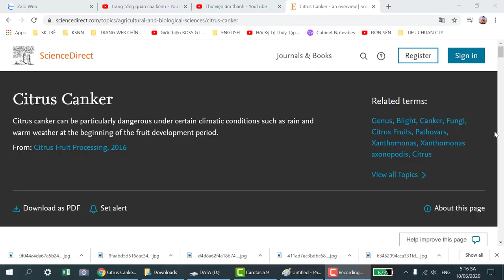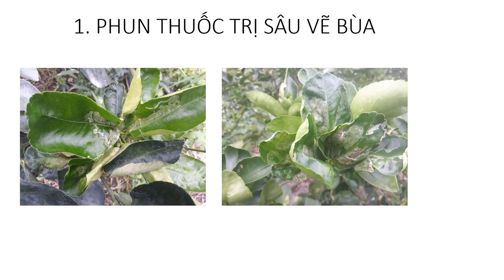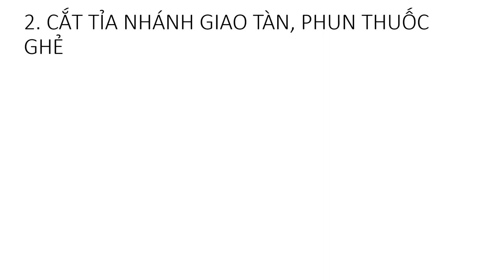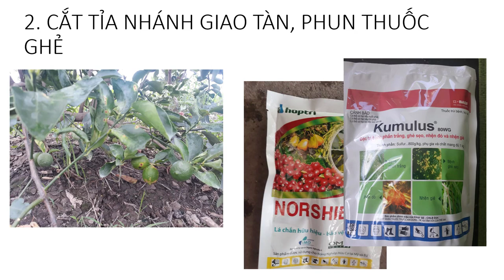🍋 BỆNH GHẺ - BỆNH LÀM MẤT TIỀN NHÀ VƯỜN- CÁCH PHÒNG NGỪA|CHANH KHÔNG HẠT MEKONG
Hello xin chào bà con nhà vườn,
Hôm nay tôi sẽ giới thiệu cho các bạn cách phòng ngừa một căn bệnh nguy hiểm trên cây chanh không hạt. Đó là bệnh ghẻ.
Đây là bệnh không gây chết cây, nhưng lại ảnh hưởng đến túi tiền của nhà vườn, vì trái chanh bị ghẻ chắn chắn sẽ bị dạt bỏ hoặc được thương lái hay công ty mua chanh mua với giá rẻ.
Hơn nữa bệnh này lại xuất hiện nhiều trong mùa mưa, thời điểm mà chanh rớt giá thê thảm chỉ còn khoảng 7-8k/kg.

Bệnh ghẻ do vi khuẩn gây ra. Con vi khuẩn này nó chui vô các vết thương trên lá, thân và quả rồi sinh sôi nảy nở ở đó, tạo thành các vết sẹo trên bền mặt (chúng ta có thể thấy trên hình). Nhất là vào mua mưa, khi ẩm độ cao thì bệnh này phát tán càng dữ.
VI KHUẨN:  Xanthomonas axonopodis pv. citri và Xanthomonas axonopodis pv. aurantifolii.

Khi cây bị bệnh thì cả lá, thân cành và trái đều có khả năng bị bệnh. Lá và trái bị ghẻ sau một thời gian sẽ bị rụng. Cây mà bị ghẻ thì nhìn rất là xấu, các bạn có thể xem hình Đặc biệt là trái mà bị nhiều vết ghẻ thì khả năng bị vứt bỏ hay bán giá thấp sẽ rất cao. Điều cực kỳ nguy hiểm là con vi khuẩn gây bệnh ghẻ có khả năng tồn tại nhiều năm trong các mô của cây chanh bị ghẻ, mặc dù mình chẳng thấy nó bị biểu hiện gì vào mùa năng, nhưng khi gặp điều kiền thuận lợi như mưa nhiều, độ ẩm cao, bệnh sẽ phát tán rất nhanh. Chúng ta dễ dàng thấy là nhưng vườn có lịch sử bị ghẻ, sau khi phun xịt năm 1 hết qua năm thứ 2 lại tiếp tục pahts tán nếu không được kiểm soát kịp thời.

Đó là lý do ở nhiều nước nhập khẩu chanh nói riêng và trái cây nói chung, bệnh ghẻ bị liệt vào bệnh nguy hiểm và cần phải được kiểm dịch.

Bệnh ghẻ lây lan như thế nào?
Những tháng mưa bão nhiều, đặc biệt pử ĐBSCL là vào tháng 4 âm lịch thì bệnh đang bắt đầu nhen nhóm. Nước mưa sẽ kéo theo mầm bệnh, tiếp xúc phân tán khắp cây, nếu gặp gió lớn, đặt biệt là bão lớn, các hạt nước mưa mang theo mầm bệnh sẽ bị gió thổi bay tới các cây lành trong vườn, khiến cho việc lây lan nhanh hơn.

Còn 1 điều nguy hiểm nữa đó là sâu vẽ bùa. Mưa nhiều cây sẽ ra đọt non nhiều nếu có bón phân, nếu nhà vườn mình không cẩn thận xịt sâu loại bỏ sâu vẽ bùa, thì các vết thương do sâu vẽ bùa để lại trên trái, trên lá, trên thân cành sẽ tạo điều kiện cho bệnh ghẻ lây lan nghiêm trọng hơn.

Nói thì nghe có vẻ nguy hiểm và ghê gớm như vậy, nhưng việc phòng ngừa bệnh ghẻ lại cực kỳ đơn giản nếu nhà vườn chịu khó làm sớm và quyết liệt ngày từ khi bệnh còn chưa phát tán.
Cách làm như sau:
1. Vào đầu mùa mưa, tháng 4 âm lịch, bà con phun sâu vẽ bùa 2 đợt, cách nhau 10 ngày khi cây bắt đầu nhú đọt non. Điều này sẽ làm giảm bớt các tổn thương trên lá, thân nhánh, trái do sâu vẽ bùa gây ra.
Các loại thuốc sâu phổ biến: Abamectin, Alpha cypermethrin.
Loại sâu vẽ bùa rất nhỏ, và rất mẫn cảm với thuốc sâu. Nhà vườn phun nồng độ thấp cũng diệt được. Nhưung phải phun càng sớm càng tốt, đọt nhú 1-2 li là phun được rồi, vì nếu đã bị vết sâu vẽ thì phun thuốc sẽ không hiệu quả nữa.
2. Chúng ta nhớ lại là nếu mưa mà có gió nhiều thì mầm bệnh lây lan mới dữ, thế nhưng bệnh này nó chỉ lây lan ở các cây kế cận nhau là chủ yếu.
Thành ra mình cần cắt tỉa, không cho cây giao tàn. Loại bỏ các cành nhánh, trái bị ghẻ (nếu như bị ít, chứ nhiều quá là thua làm không nổi đâu ).
Sau đó phun từ 2-3 đợt thuốc trị bệnh ghẻ thì sẽ quản lý được bệnh này. Nhà vườn cần phun kỹ, đậm và ướt đều các tán lá là ok.

Các loại thuốc phổ biến: Kumulus, Norshield. COC85WP, ISACOP.

Như vậy là qua video này, chúng ta đã biết được bệnh ghẻ là như thế nào, vì sao nó lại nguy hiểm, cách nó lây lan và cách phòng trị hiểu quả bệnh ghẻ tránh được thiệt hại trong mưa.
Hy vong video này sẽ giúp ích cho bà con nhà vườn mình. Xin chào và hẹn gặp lại.